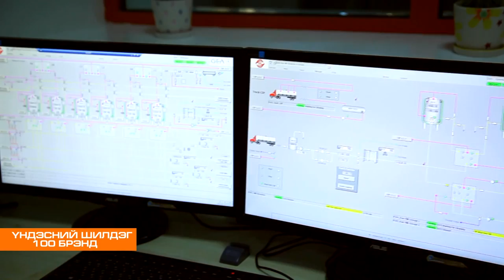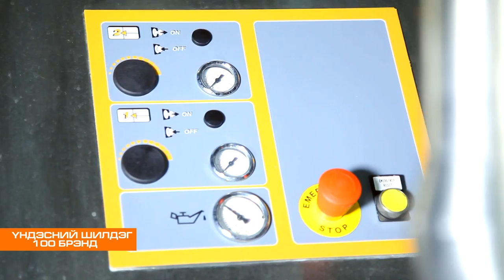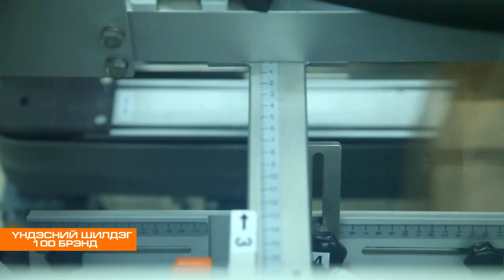apu sain suu Апу сайн сүү